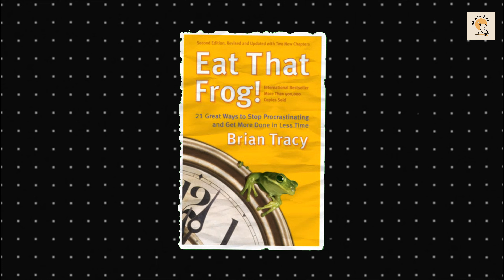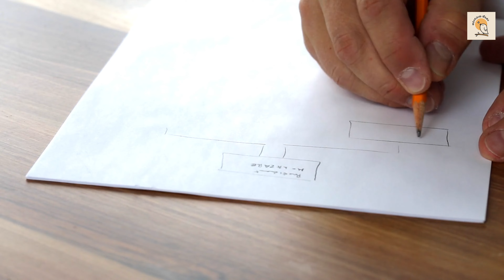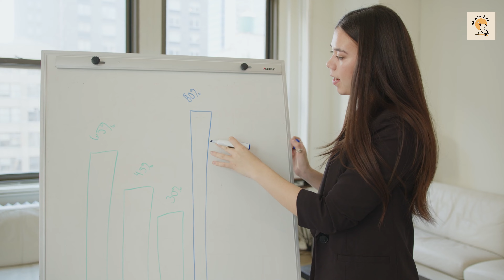Are You Procrastinating ? | Conquer Procrastination | Eat That Frog - Book Summary in Telugu | Brian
Eat That Frog Book Summary in English by Brian Tracy | Audiobook
Habits of highly successful people to avoid procrastination. Brian Tracy's famous book Eat That Frog has helped people improve time management and productivity. Through this book, you can learn to tackle important tasks first and achieve success in your life.
Anandamaya Jeevitham, a Telugu motivational YouTube channel!

► MIC USED
' Anandamaya Jeevitham ' does not own the rights to these images/ video clips.